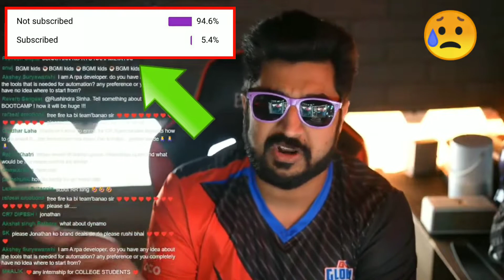GE Owner Talking About Jonathan's Earning Through Brand Deals 🤑 ~ Spider Gaming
Hello Guys ❤️

allowance is made for 'fair use' for purposes such as criticism, comment, news reporting, teaching, scholarship, and research,  Fair use is use permitted by copyright status that might otherwise be infringing.